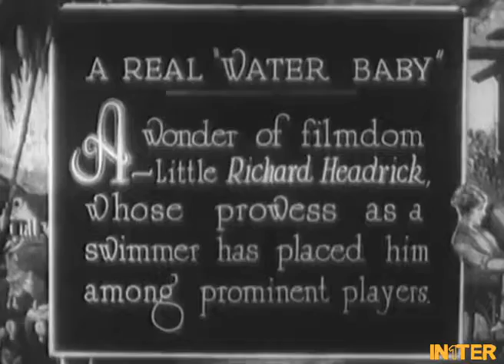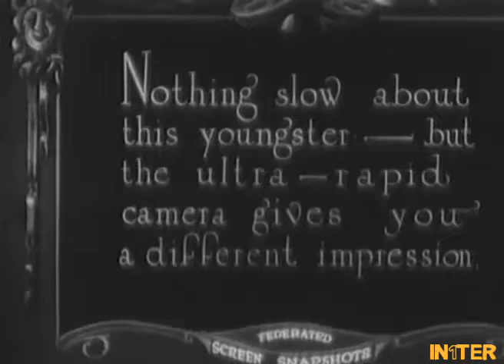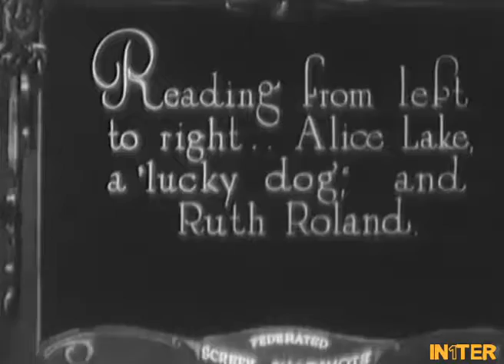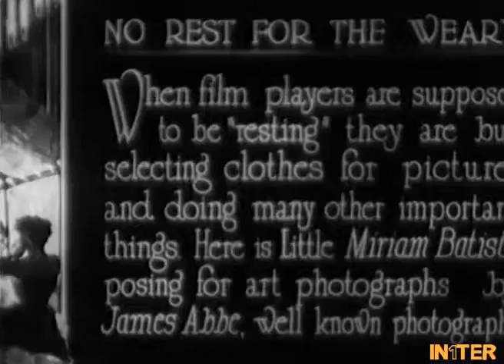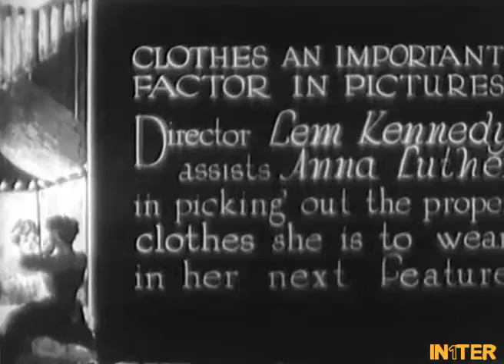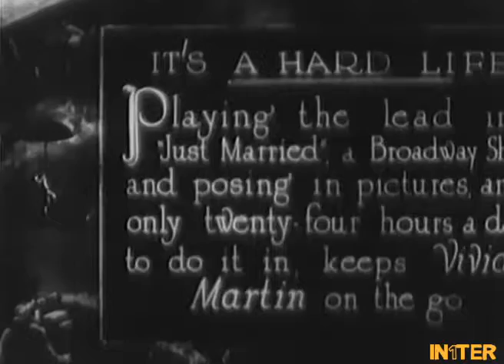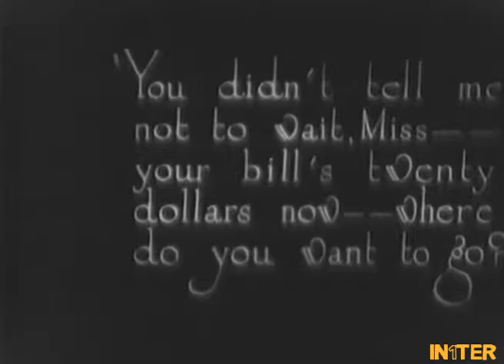Life In Hollywood▪Part 6▪1927▪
Released on May 26, 1927: The sixth in a series of seven one-reel movies showing behind-the-scenes people and places in Hollywood, usually shown before the main attraction.

Produced by L.M. Be Dell
Directed by unknown

The Known Actors: Miriam Battista (herself), John Clifford(himself), Kathleen Clifford(herself), Lem F. Kennedy(himself), Anna Luther(herself), Vivian Martin(herself), Jack Pickford(himself), Lottie Pickford(herself), Ruth Roland(herself), Fannie Ward(herself)